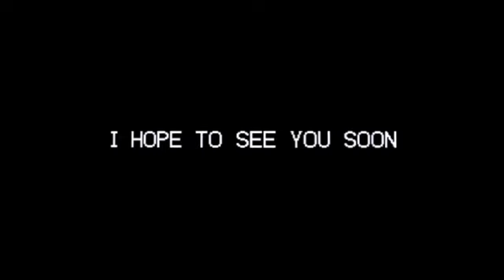7/25/2005 hijacking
People who inspire me @DiamondWorldYoutube @yumibebestgirl9719 @rodrigojogos. @DeniseKazooie @chronics22 @Sheriff_Freddy-Official @vibingleaf @stickmanvidsjames2586 @UnreleasedSpongeBob @NickyClassicBackArchives @LostMediaArchivesIncorporated @Mateoen8005 @sephiroththeonewingedangel7777
CRT effect by @stickmanvidsjames2586